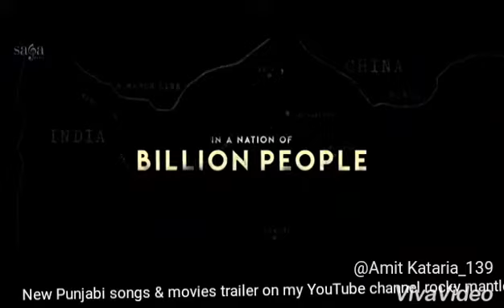joginder singh Gippy grewal New movies Punjabi trailer 2018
Gippy grewal New movies Punjabi  trailer 2018